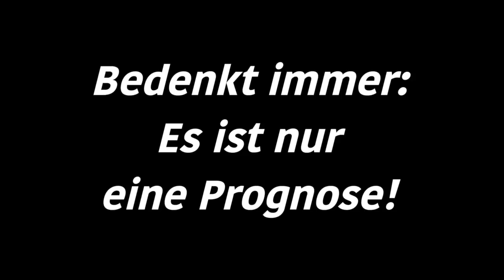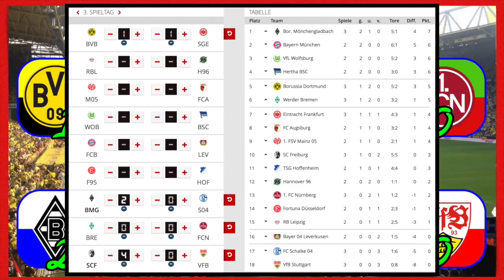Bundesliga 3.Spieltag - Zusammenfassungen I Fifa Prognose 2018/19 I Deutsch (HD)